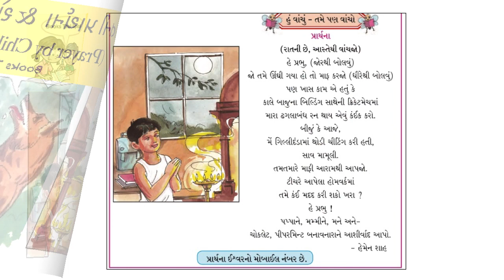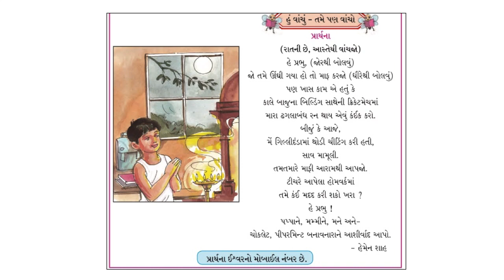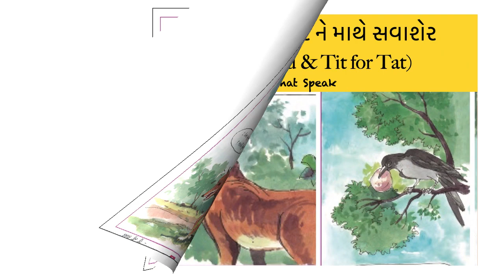Prayer by Child & Tit for Tat - Gujarati stories for kids - Balbharti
રાતની પ્રાર્થના & શેર ને માથે સવાશેર (Prayer by Child & Tit for Tat) - Gujarati stories for kids - Balbharti

A small kid is whispering his prayer to God.. Shhhhh... No one else should be able to hear the same. What is he saying in his prayer? Let's read this cute poem by Hemen Shah.

Fox and crow - a famous tale. But with a twist at end. Written by D B Rawal.